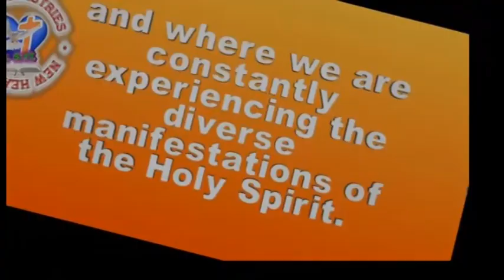23 June 2021